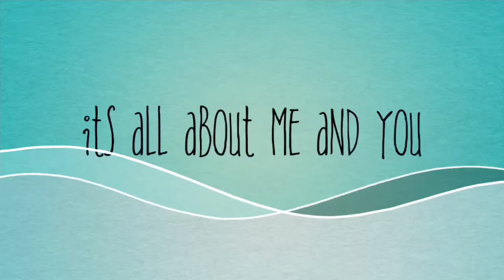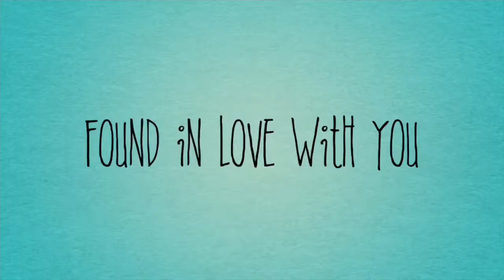QATEEF HOSPITALITY RESTAURANT/MOKBANG ULIT😱/MASARAP ANG LIBRE